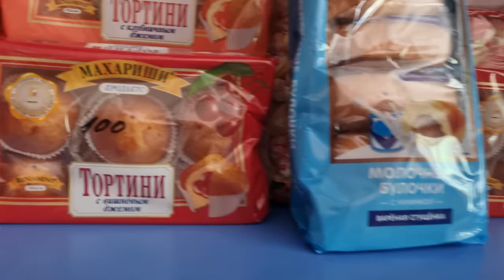From War-Torn Chaos to Thriving Prosperity 🔥The Chechen Republic's Incredible Transformation⚡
Tags for promotion on Youtube: Russian Supermarket, Russian shopping, Russian villages, daily Russian life, russian shopping mall ,made in russland, russia under sanctions, russia today, russian economy, life in russia after sanctions, russia news, grocery prices in russia, russian people, moscow 2023, life in russia under sanctions, life in russia, russia sanctions, russia today, russian economy, life in russia after sanctions, russia update, russian sanctions, inside russia, russia news, grocery prices in russia, russian people, living in russia, sanctions on russia, moscow, russian holidays, russian life, chechnya, travel to chechnya, chechnya russia, chechnya country, russia, what to do in chechnya, is chechnya safe, chechnya women, chechnya today, chechnya hospitality, chechnya life, russia chechnya, ramzan kadyrov, chechen, welcome to chechnya, chechen republic, chechnya people, chechnya before and after, life in chechnya, what is chechnya really like, real life in chechnya, things to do in chechnya, how safe is chechnya, islam in chechnya, where is chechnya, amazing and interesting facts about chechnya, facts about chechnya, just don't tell mom i'm in chechnya, don't tell mom i'm in chechnya, traditions in chechnya, chechen people, chechen culture, chechnya travel, grozny chechnya, chechnya food, visit chechnya, chechnya city, chechnya grozny, about chechnya, chechnya girls, kadyrov, chechens, what is grozny like, muslims in russia, soviet union